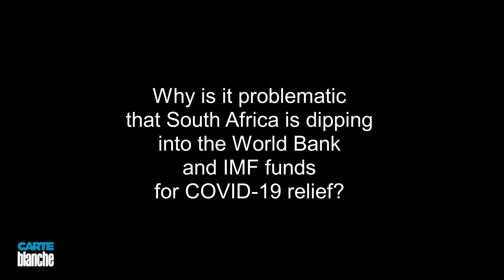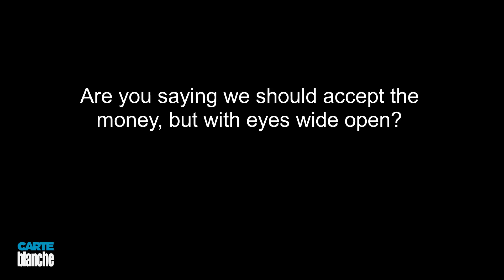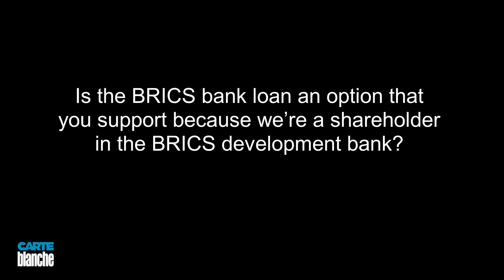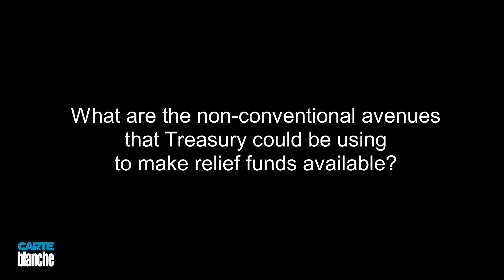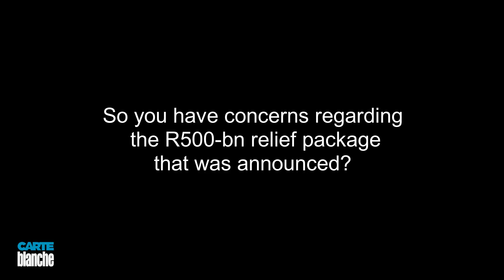Transparency in COVID-19 Relief Funding | Carte Blanche | M-Net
Busi Sibeko (Institute for Economic Justice) talks pros and cons for South Africa with regards to dipping into International Monetary Fund (IMF) and World Bank COVID-19 relief resources. Sibeko highlights that it’s up to the government to ensure that there are no conditions that are anti-poor and suggests we look internally for ways to make funds available before going to the likes of the IMF for reserves.